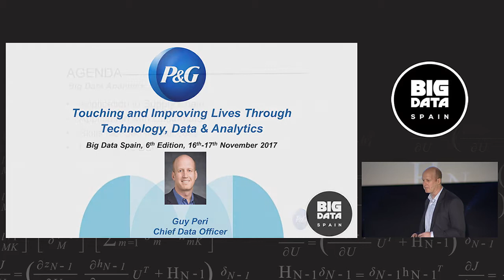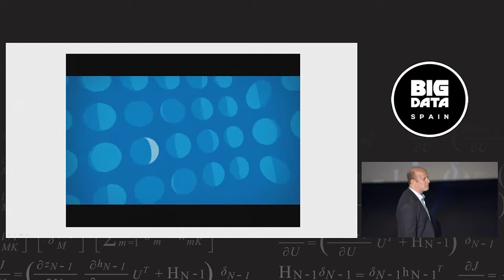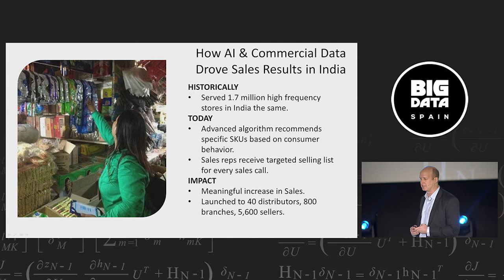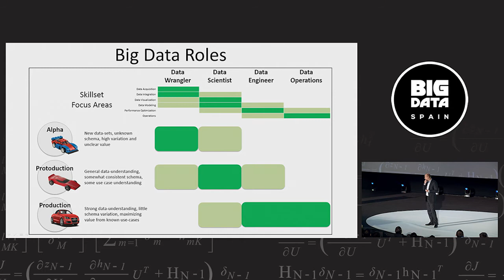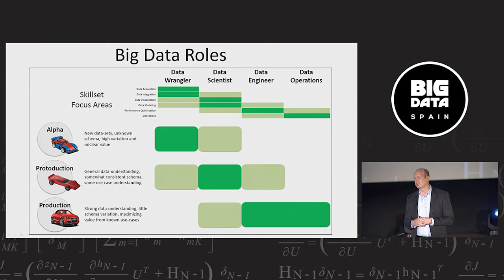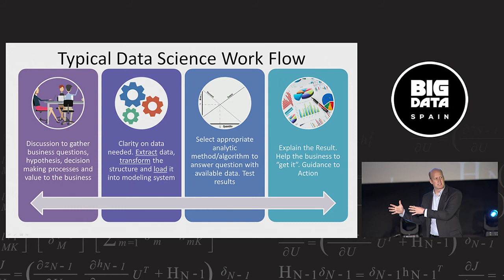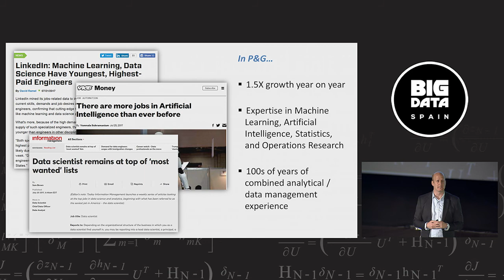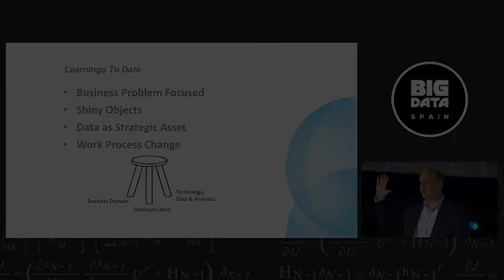The impact of Big Data and applied analytics along the value chain by Guy Peri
17th Nov 2017
Kinépolis Madrid